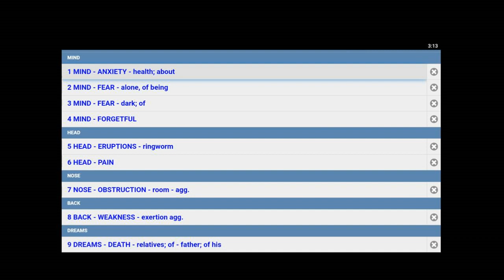Case Study II Tinea Capitis II Ringworm of Scalp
This case is a part of Case presentation competition held at Swara Homeo Gurukul.

Presenter: Dr. Pankaj Vishwakarma